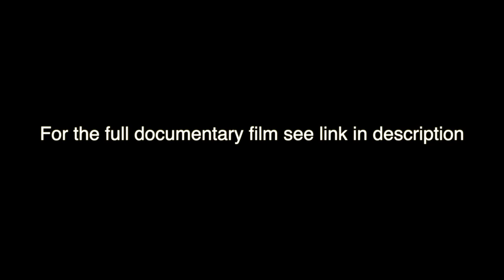Love All - Table Tennis Documentary - Teaser 2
A look into the past, present, and future of Pakistani table tennis - the nation's first film on the subject.

This documentary film explores the unknown golden era of table tennis in Pakistan and features evocative interviews with legendary players including Farjad Saif, Asim Qureshi, and Irfan-ullah-Khan. The film also highlights the achievements of Pakistan's teenage star Perniya Zaman Khan and introduces a talented men's player Usama Yaqoob.

In addition to insightful youth interviews on the subject of sports and table tennis, the film covers the most celebrated table tennis event in Pakistan: the National Championship.

If you are a fan of table tennis, especially if residing in Pakistan, this film is for you.